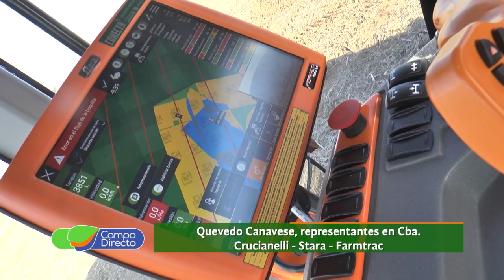Stara amplía su línea de productos en el país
Stara avanza en Argentina con maquinarias de gran tecnología y versatilidad. Repasamos los modelos de pulverizadoras y fertilizadoras disponibles hoy en el mercado.